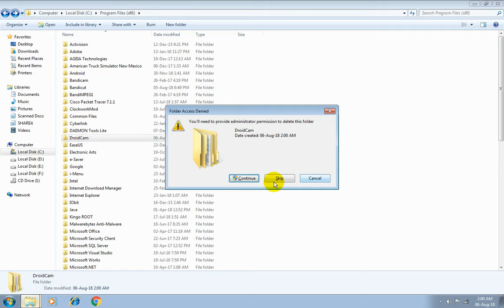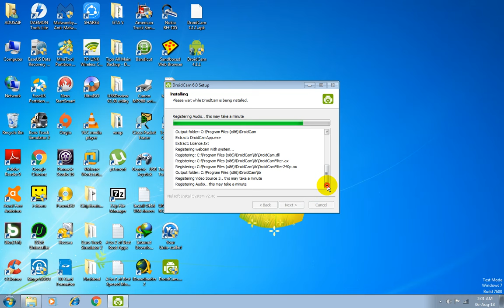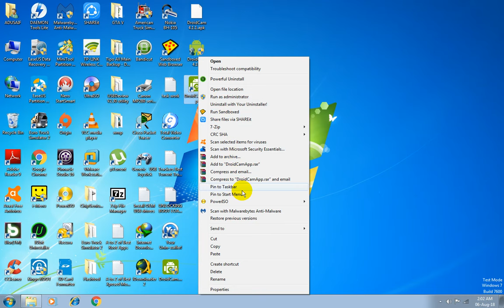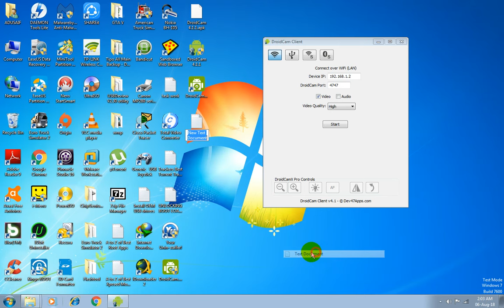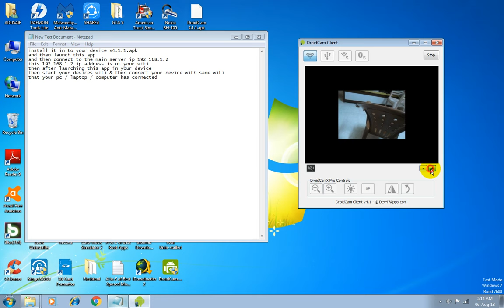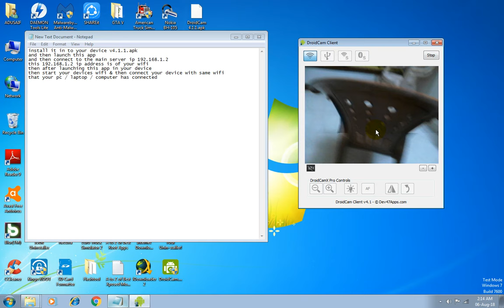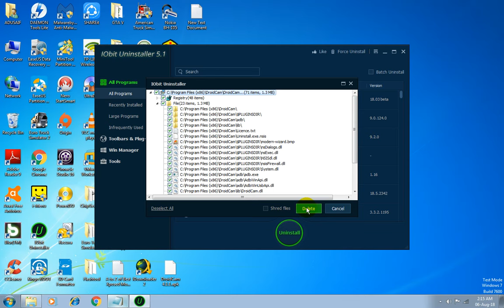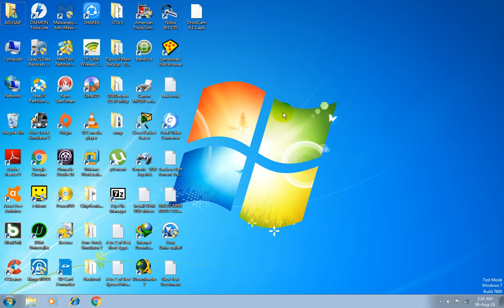How to Configure & use Android Phone as a WebCam to work via WiFi/USB Cable Connection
How to Configure DroidCam to work via USB Cable Connection

Cracked / Paid APK File:-
DroidCamX Wireless Webcam Pro v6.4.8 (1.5 MiB)